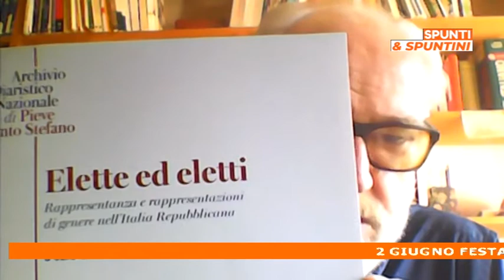Spunti & Spuntini: lo Spunto con il Prof. Camillo Brezzi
Lo Spunto di Diego D'Ippolito con Camillo Brezzi, in merito al 2 giugno